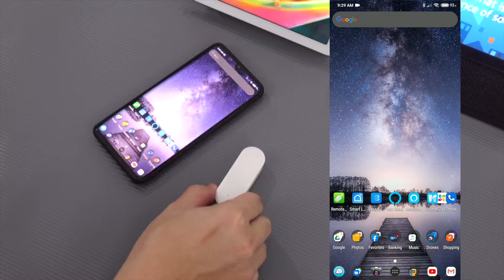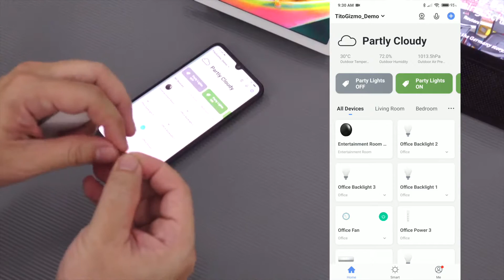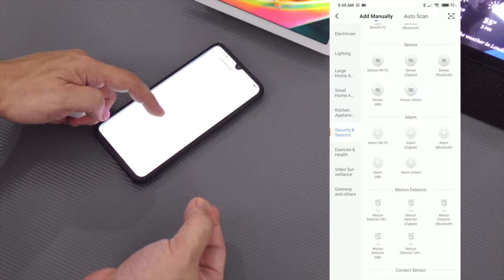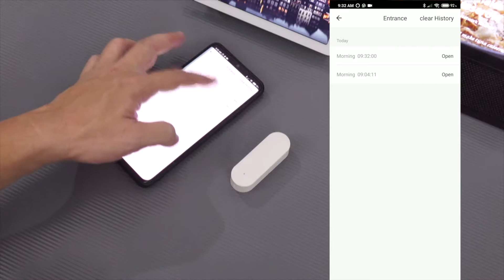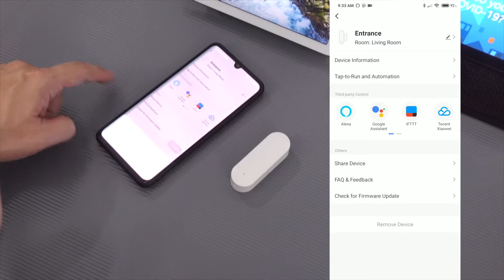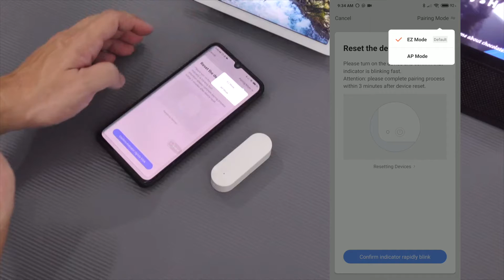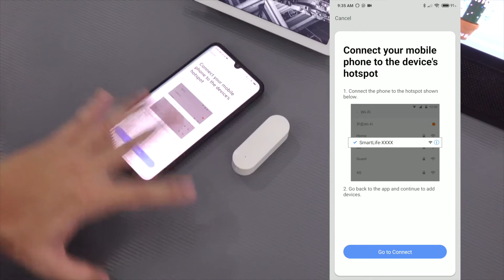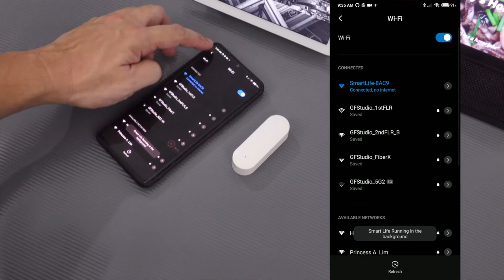Smart WIFI Door Sensor Tutorial Pairing Tutorial (Tagalog)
Here's the WIFI Door Sensor Pairing Tutorial

EZ Mode and AP Mode